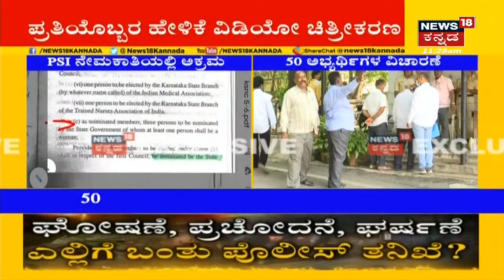PSI Recruitment Scam | ಪಿಎಸ್ಐ ನೇಮಕಾತಿಯಲ್ಲಿ ಗೋಲ್ಮಾಲ್; ನೇಮಕಾತಿ ಪಟ್ಟಿಯಲ್ಲಿದ್ದ ಅಭ್ಯರ್ಥಿಗಳ ವಿಚಾರಣೆ!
PSI Recruitment Scam | ಪಿಎಸ್ಐ ನೇಮಕಾತಿಯಲ್ಲಿ ಗೋಲ್ಮಾಲ್ ನಡೆದಿದೆ. ನೇಮಕಾತಿ ಪಟ್ಟಿಯಲ್ಲಿದ್ದ ಅಭ್ಯರ್ಥಿಗಳ ವಿಚಾರಣೆ ನಡೆಸಲಾಗ್ತಿದೆ.